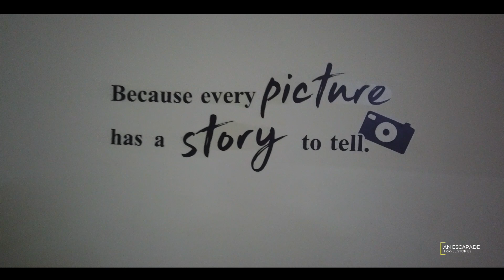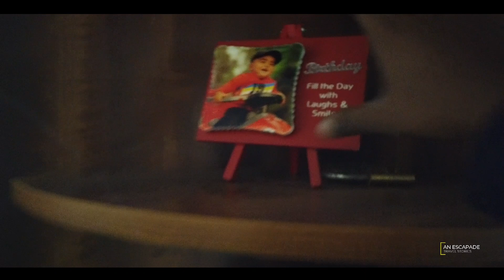Pune - Kerala | സുരക്ഷിതമായി നാട്ടിലേക്ക്